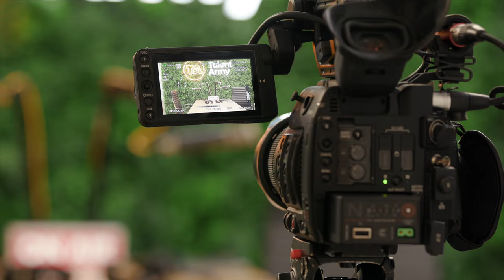Meet the NZ tech founder revolutionising how busy couples connect.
50% of marriages end in divorce and 75% of those divorces cite "quality time" as the killer.

Enter ⁠Erika Palmer⁠, a Kiwi tech founder with the app Cupla on a mission to help relationships flourish.

Hear how over 70% of users say Cupla is reducing stress and friction in their relationship.

Our host Troy Hammond talks with Erika about her journey. There are extreme highs and extreme lows in the pit of despair.

Talent Army is NZ's premier IT recruitment company for growing teams.